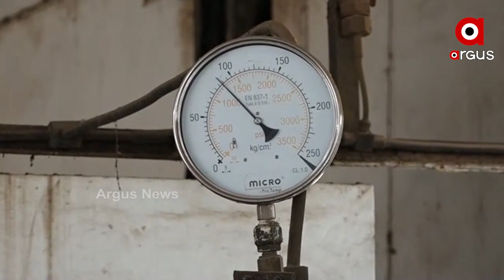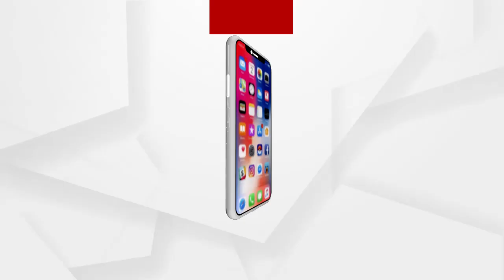Oxygen refilling at an oxygen plant in Mancheswar, Bhubaneswar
Covid-19 ବିରୋଧରେ ଲଢେଇ ରେ ଅମ୍ଳଜାନ ଏକ ଗୁରୁତ୍ୱପୂର୍ଣ୍ଣ ଚିକିତ୍ସା ଅତ୍ୟାବଶ୍ୟକ...ଅକ୍ସିଜେନ ଅଭାବରୁ ଅନେକଙ୍କ ଜୀବନ ମଧ୍ୟ ଚାଲିଗଲାଣି...ଭୁବନେଶ୍ବର ମଞ୍ଚେଶ୍ବର ସ୍ଥିତ ଅକ୍ସିଜେନ ପ୍ଲାଣ୍ଟରେ କିପରି ଅକ୍ସିଜେନ ରିଫିଲିଙ୍ଗ କରାହେଉଛି ଆସନ୍ତୁ ଦେଖିବା.